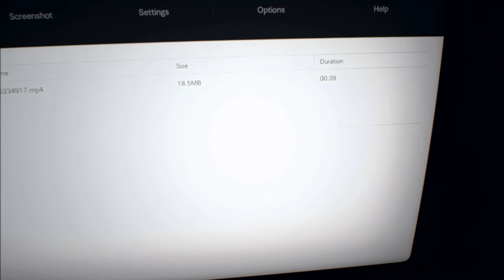RESIDENT EVIL 7 BIOHAZARD | Mensaje de Mia - Buscando a Ethan | PS4 Capitulo 15 español